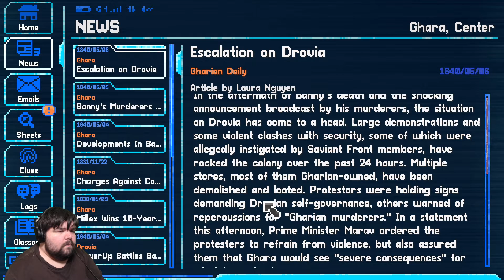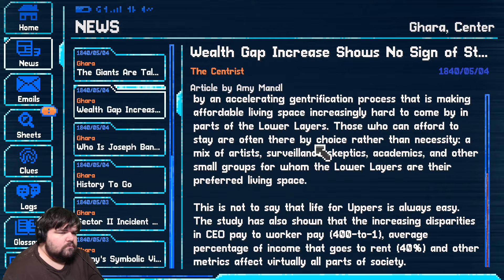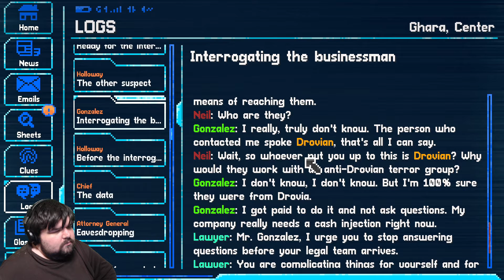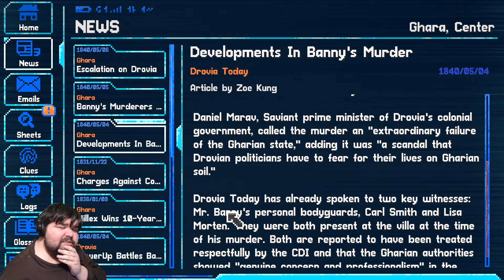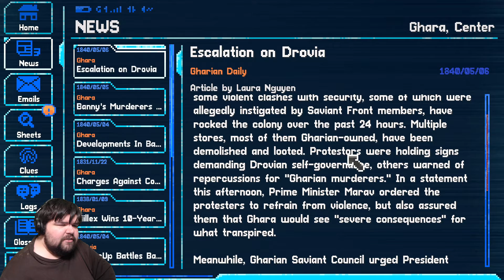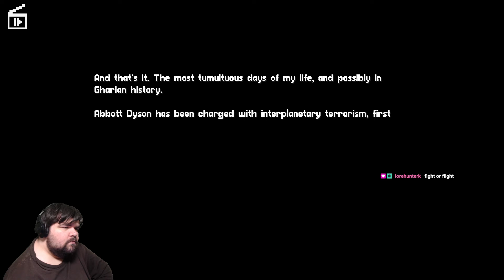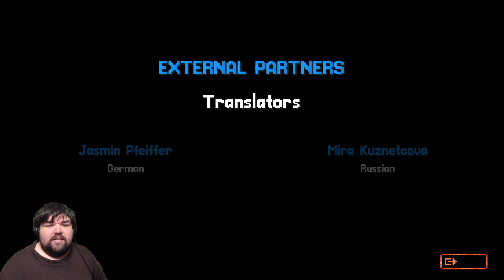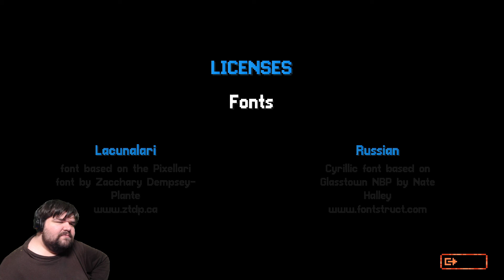Fraggin Playin' Lacuna: Session 3 Part 3